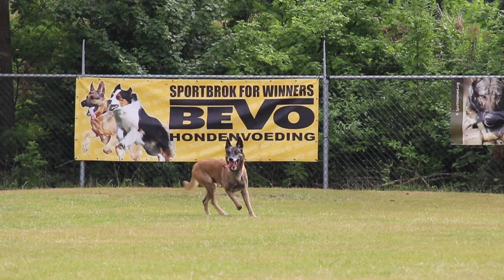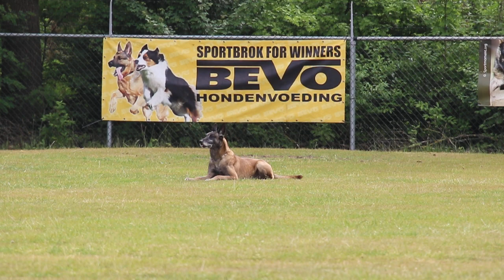NVK 2017 W de Jong Krokasmedens Mio Obedience 81P